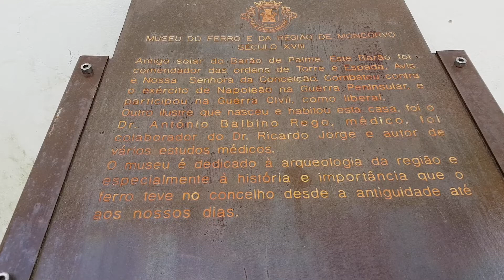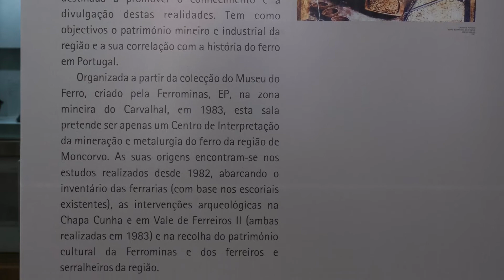Museu do Ferro & da Região de Moncorvo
Museu do Ferro & da Região de Moncorvo  - Torre de Moncorvo